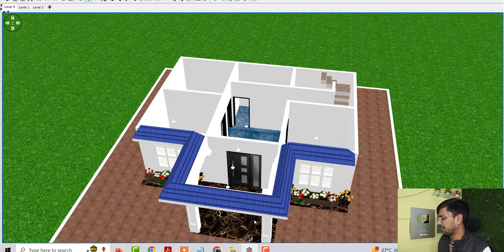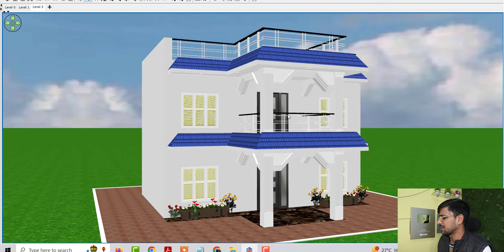गाँव मे दो मंजिला घर का डिजाइन , दो मंजिला घर के नक्शे,घर के डिजाइन कैसे बनाए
गाँव मे बनाए 15 लाख मे स घर का नक्शा , गाँव मे दो मंजिला घर का डिजाइन , दो मंजिला घर के नक्शे,घर के डिजाइन कैसे बनाए

Topic Cover :

गाँव मे बनाए 15 लाख मे स घर का नक्शा
गाँव मे दो मंजिला घर का डिजाइन
दो मंजिला घर के नक्शे,घर के डिजाइन कैसे बनाए
देहाती घर के डिजाइन कैसे बनाए
देहाती घर के नक्शे
2 floor house design
2 floor ghar ke nakshe
house desing,double floor house design
double floor makan ke nakshe
2 majila makan ka naksha,house deisgn idea
village house design
dehati ghar ke nkshe
dehati ghar ke nakhse
15 lakh me ghar ke design